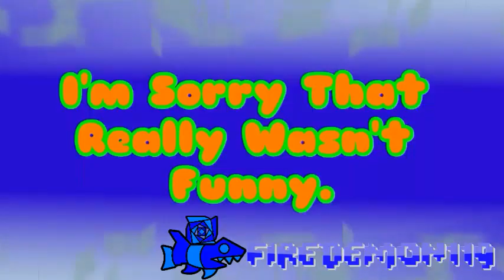[YTP] Michael Rosen's Cheese Sandwich (VERY OFFENSIVE)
my second ytp

original name: Michael Rosen Buys A Dead Cat